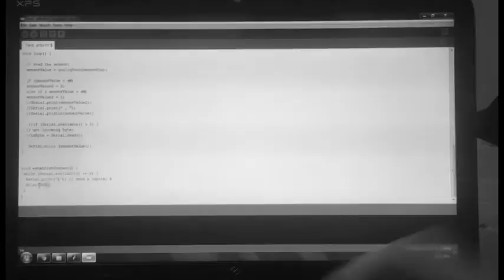HARP-UINO : The leser Harp Project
HARP-UINO is a project of IaaC, Institute for Advanced Architecture of Catalonia developed at Master in Advanced Architecture – 01 in 2016/2017 by:
Students: MONTAKAN MANOSONG, MALAVIKA MEHTA,  PRANAV KASHYAP

Faculty: Angelos Chronis, Angel Muño

Started as an idea to experiment with the parameters of Produino to create a musical instrument. We came across a instrument - "HARP" which really fascinated us. We started exploring and wanted to build a harp that could have laser strings and controlled by photo sensors to play the music. Nevertheless, we went hands-on in processing and arduino and made a code that could generate the basic 6 notes of music, being played from the instrument we fabricate and connect to the arduino.

For testing, we saw if one music note can be played using our system. Having succeeded, we fabricated and laser cut our wooden harp.